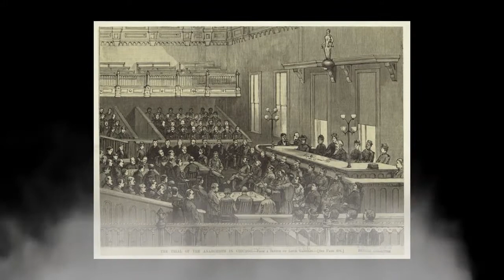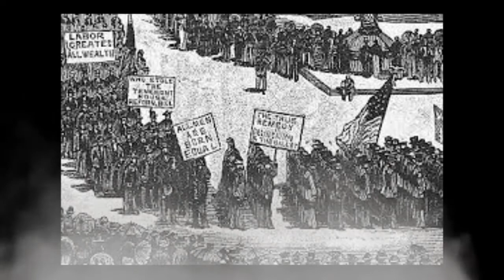Sejarah MAY DAY Hari Buruh sedunia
Setiap tanggal 1 Mei, seluruh dunia merayakan International Workers Day, atau Hari Buruh Internasional yang dikenal dengan nama May Day.

Bagi kebanyakan orang di belahan bumi utara, May Day digambarkan dengan festival yang cerah dan kegembiraan untuk menanti hari-hari yang hangat di musim semi. Namun itu tak semuanya. May Day juga merupakan hari yang penuh protes, demonstrasi, dan kerusuhan para pekerja.

Mengapa May Day ini identik dengan para buruh yang berdemo dan kerusuhan menuntut berbagai hal tentang pekerjaannya?.
Mengutip dari CNN, May Day yang identik dengan demo ini berakar dan bermula dari sebuah 'ledakan' yang mengubah dunia di Chicago.

Pada awalnya, May Day adalah hari libur kaum pagan yang dirayakan setiap awal musim panas. Dalam tradisi Gaelik, hari tersebut dikenal sebagai Beltaine  atau kaum anglikan menyebutnya Beltane

Seiring waktu, kelompok yang berbeda pun mengadaptasinya dengan kebudayaan dan keyakinan khusus mereka. Orang Eropa dan Amerika sering merayakan hal ini dengan tari-tarian dan mahkota bunga. Hal ini juga digambarkan dengan adanya festival musik musim panas di mana perempuan muda menghias kepala mereka dengan mahkota bunga aster.

Namun di satu sisi, May Day juga berbagi tanggal dengan hari buruh sedunia sejak thun 1880-an. Tanggal 1 Mei juga dirayakan sebagai hari libur kaum pekerja di beberapa wilayah di dunia.

Di saat itu gerakan buruh di seluruh dunia mulai memperjuangkan hak mereka dan akomodasi pekerjaan yang adil seperti delapan jam kerja dan adanya serikat pekerja.

Selain menjadi hari libur internasional, may day juga digunakan untuk menyalurkan pendapat kaum pekerja lewat unjuk rasa atau protes. Bahkan terkadang demonstrasi ini bisa berubah menjadi kekerasan.

Di Indonesia sendiri pun, setiap tanggal 1 Mei, beberapa kawasan di ibu kota Jakarta juga dipenuhi oleh massa pekerja yang ingin menyampaikan permintaan mereka kepada para pejabat.
Arti May Day

Mungkin ada beberapa pertanyaan terkait penamaan May Day.

Ada yang menduga bahwa ini mungkin terkait dengan hari pertama di bulan Mei sehingga disebut sebagai hari Mei atau May Day.

Ada juga yang menduga bahwa hal ini berafiliasi dengan panggilan darurat Mayday!Mayday!. Namun sebenarnya antara May Day dan mayday ini tak ada hubungannya. Pasalnya panggilan darurat mayday sendiri berasal dari bahasa Perancis M'aidez yang berarti "tolong saya." (chs/chs)

Di tanah pembuangan bernama Boven Digul, Marco Kartodikromo melaporkan peristiwa penting dan bermakna di hari buruh. Marco, jurnalis dan sastrawan, mengisahkan geliat kaum pergerakan. Mereka enggan berputus asa meski menanggung hukuman dan derita akibat melawan kolonial.
Marco berkisah heroisme: “Pada 1 Mei 1928, orang-orang itoe mengadakan perajaan Hari Boeroeh, menjelenggarakan berbagai pertoendjoekan seperti gamelan, moesik, barongan, liongan, sport vinder. Gamelan diboeat dari rantang seng oleh Pontjopangrawit, boeangan dari Solo.”
Status sebagai orang-orang buangan tak menghentikan hasrat pergerakan, memperingati Hari Buruh untuk mengobarkan kesadaran dan perlawanan.
Selebrasi kemudian berubah siksa. Petugas memaksa 100 orang mengangkut seng dan motorbot, dari pukul 3 siang sampai 9 malam. Perintah kerja eksploitatif mengakibatkan orang-orang buangan mengalami kerusakan tubuh dan sakit. Kaum kolonial tak menghormati hak-hak kaum buangan dalam selebrasi Hari Buruh.

Jokowi dan Urgensi Mereformasi Nawacita

Sejarah harapan dan derita telah berlalu. Sekarang, publik mungkin lupa pada kemauan, imajinasi dan kekuatan perlawanan kaum buangan. Nasib tak berpihak kepada mereka. Sakit dan kematian adalah cerita besar ketimbang kebebasan. Marco Kartodikromo pun tamat di Boven Digoel.